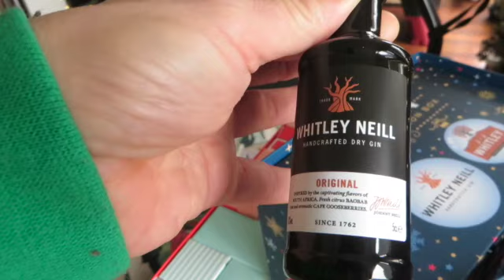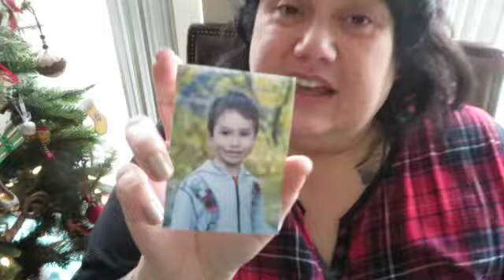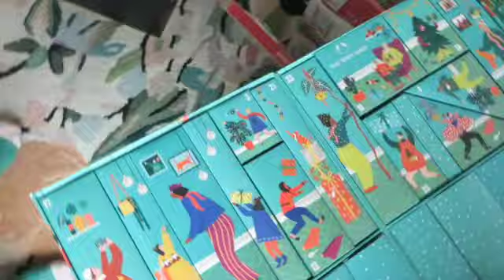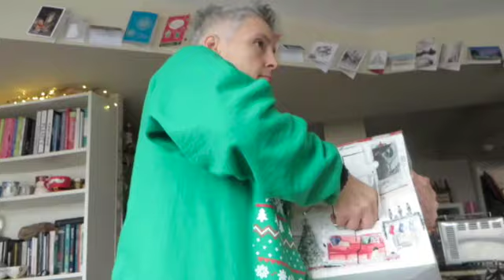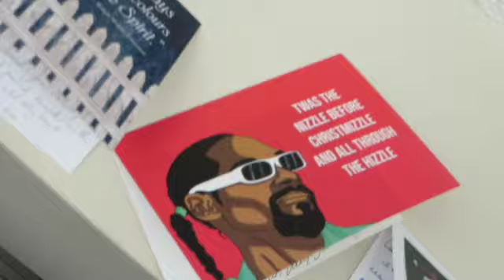Vlogmas day 21 Martini Monday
M4P3J4